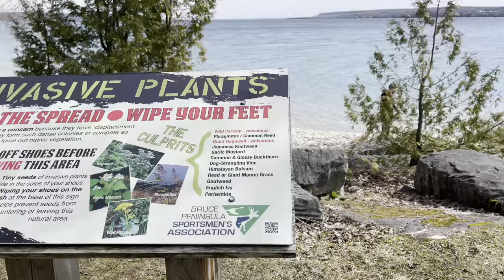Small Town Visit WIARTON ONTARIO Vlog 4K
Wiarton is a community in the town of South Bruce Peninsula, Bruce County, Ontario, Canada. It is located at the western end of Colpoys Bay, an inlet off Georgian Bay, on the traditional territory of the Saugeen Ojibway Nation, on what is presently known as the Bruce Peninsula